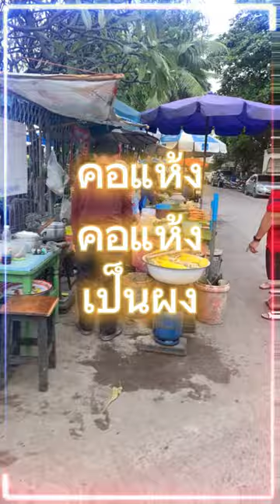คอแห้งเป็นผง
คอแห้งเป็นผง ของวงคันไถ